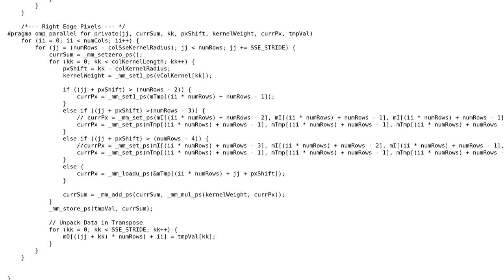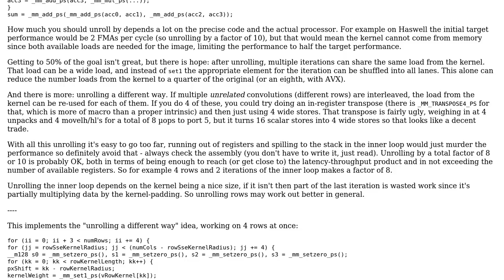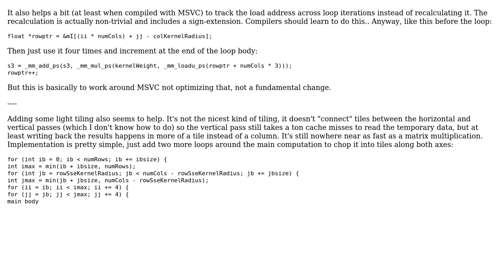Code Review: Vectorized and Multi Threaded Image Convolution (2 Solutions!!)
Code Review: Vectorized and Multi Threaded Image Convolution

With thanks & praise to God, and with thanks to the many people who have made this project possible! | Content (except music & images) licensed under CC BY-SA | Music | Images & others | With thanks to user Royi user Jamal user harold user Cris Luengo and the Stack Exchange Network Trademarks are property of their respective owners. You are responsible for your own actions.